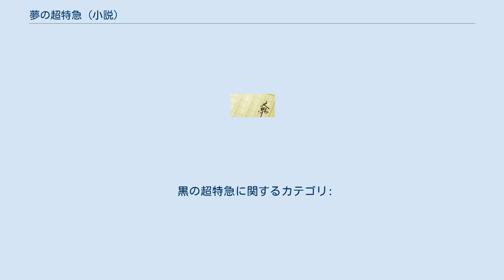夢の超特急 (小説)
『夢の超特急』（ゆめのちょうとっきゅう）は、1963年に発表された梶山季之の社会派サスペンス小説。
梶山にとっては『黒の試走車』に続く書き下ろし小説で、当時建設中だった東海道新幹線の用地取得にまつわる疑惑をモチーフとした作品である。
本作をベースに1964年に公開された映画『黒の超特急』（くろのちょうとっきゅう）についても説明する。
 1959年秋、横浜市港北区の菊名駅前で小さな不動産業を営む佐渡亮次の元に、中江雄吉という男が訪れ、フォード系の自動車工場の建設用地として周辺の農地を細長い形で買収する手伝いをしてほしいと持ちかける。
佐渡はその誘いに応じて地主を説き伏せ、翌1960年1月に買収が成立して中江からは多額の手数料が支払われた。
 1962年5月、月刊誌『春夏秋冬』の専属ライターである桔梗敬一は、編集部に届いた「年末年始に八丈島に旅行した娘が消息を絶った。自殺するとは思えないので調べてほしい」という手紙に基づき、その女性・田丸陽子について調査を始める。
依頼主である母親との面会や八丈島での現地調査をしても手がかりはつかめなかった。
一方、警視庁捜査二課の部長刑事・多山和雄は、「東海道特急ライン」建設に関わる汚職容疑で取り調べた「新幹線公団」の課長補佐が罪を自供する際、「新神奈川駅」や「新淀川駅」の用地取得を巡って「中江」という男の絡むもっと大きな汚職があると話したことをきっかけに、その捜査を担当する。
 桔梗は田丸陽子の勤務先だった「新幹線公団」を調べた。
ところが陽子は3年前に退職していた。
一方、彼女の自宅には最近の公団の給与明細があった。
明細を借りた桔梗は、それが現在の様式とは異なるものだと知る。
さらに陽子の友人などからの聞き取りで、陽子が三鷹市下連雀の自宅から毎日乃木坂にあるマンションに通い、男性と連れ立っていたりしていたことが判明する。
その男性は「新幹線公団」総理事の財津政義で、財津は憲民党幹事長・工藤陸郎の娘婿だった。
 多山は「新淀川駅」「新神奈川駅」の土地買収に中江が経営に関与する企業が絡み、中江の買収額よりも高値で公団に売りつけていることを確認する。
この会社は資本金も小さく赤字経営であるにもかかわらず、巨額の買収資金を用意していた。
黒幕がいることは明白だった。
「新神奈川駅」予定地の土地買収名義人と中江の企業の出資者にいずれも「田丸陽子」という若い女性がいることが分かり、多山は陽子の身元を洗う。
彼女が「新幹線公団」に勤務して総理事の元秘書で愛人だったと判明し、捜査二課は工藤を黒幕とにらむが、「特急ライン」予定地情報の漏洩を裏付けられなければ立件できない。
多山は内情を知るとみた陽子が消息を絶った八丈島に向かい桔梗敬一と遭遇、両者は自分たちの不利にならないよう注意しながら情報交換する。
そこで桔梗は初めて中江の存在を知った。
八丈島で熱帯植物の栽培をしているという中江に桔梗は面会し、田丸陽子について尋ねるが知らないと返答される。
一方多山は陽子についての情報を得られないまま島を後にした。
 捜査二課は、乃木坂のマンション転売不備に関する容疑で中江を逮捕した。
しかし証拠不十分で釈放となる。
多山は再び八丈島に向かった。
桔梗敬一もそれを知って後を追う。
再度の捜索にも成果が上がらない多山に、桔梗は、陽子に続いて行方不明になり白骨死体で発見された男の遺品から、陽子が持っていたカメラが見つかったと告げる。
男は炭焼き業を営み、その炭窯は取り壊されて中江の会社が土地を買い取っていた。
二人は炭窯の跡地の土壌から、人の歯や人骨の破片を発見する。
陽子を殺害した容疑で中江を逮捕できる、と意気込む多山が羽田空港に戻ると、同僚や上司が待っていた。
そこで多山は、中江がちょうど飛行機でブラジルに向かって出国したと聞かされる。
収賄の時効（三年）を考えると中江は海外にいる間にそれを超えると上司に諭された多山は、居合わせた桔梗に、田丸陽子のことを雑誌に書いてくれるよう頼むのだった。
 梶山は自選作品集の「あとがき」で、現実の新幹線用地買収疑惑が確証不足で警察・検察・マスコミのどれも取り上げないことに憤慨して独自に追求し、「小説」という形で訴えてみたが、「読者の方々の多くは、あくまで小説だ、架空の事件だとして、読み捨てられたよう...